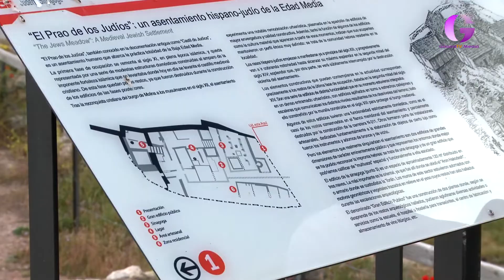Guadalajara, tu destino. Molina de Aragón